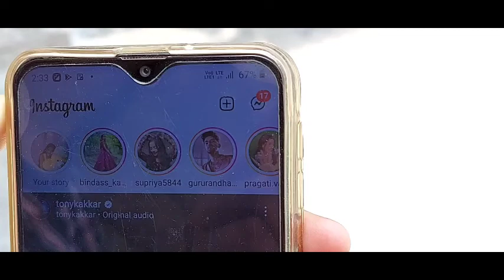followers funny reply on my Instagram | Lavi kapoor